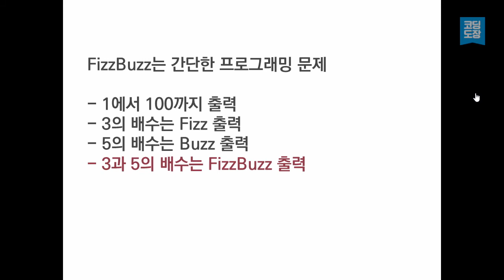Unit 33. FizzBuzz